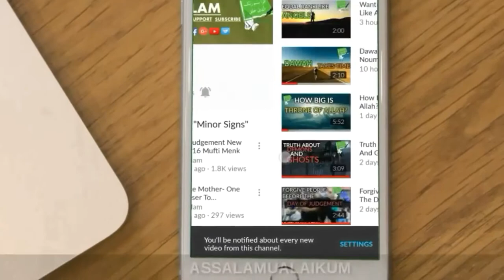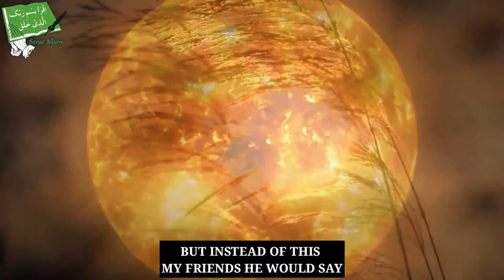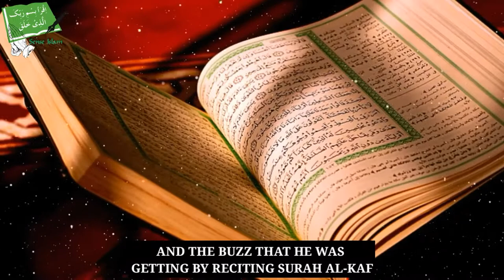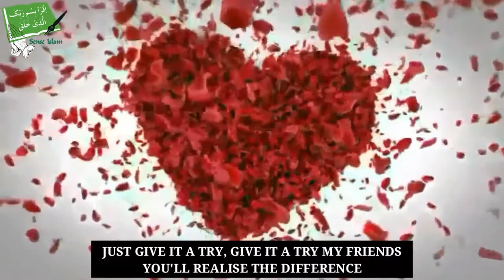Do You Want To Get HIGH - Easy And Halal Way - Talash Peace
In This Video We'll Show You About How To Get High In Halal Way.